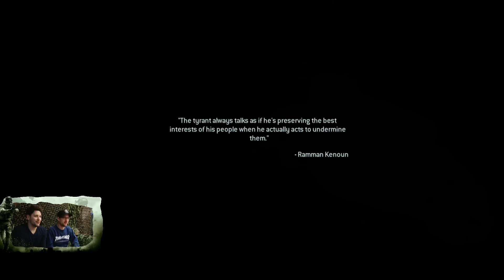CALL OF DUTY: Modern Warfare Remastered mit Simon und Schröck | #26 | Let's Play Call of Duty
►Call of Duty: Infinite Warfare - Legacy Edition auf Amazon